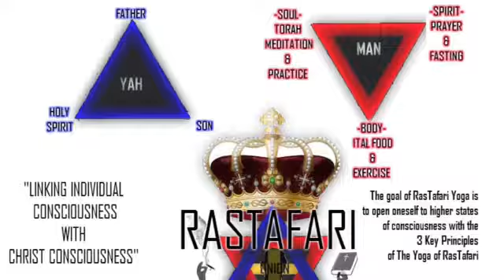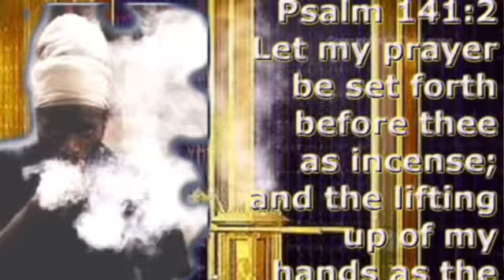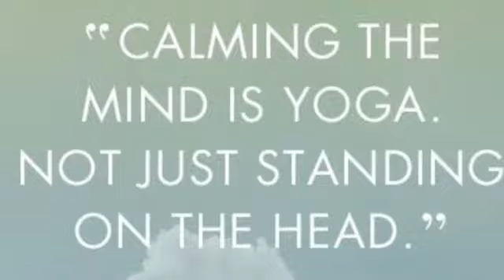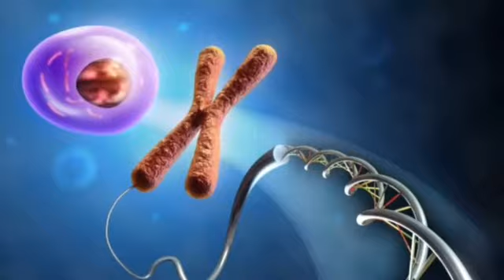RASTAFARI YOGA:WORD+SOUND=POWER | MEZMUR DAWIT CHANT MEDITATIONS | JAN-22 | PSALMS 81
Steel Pulse - Chant a Psalm (iTunes- AmazonMp3)

 ZEPHANIAH 3:9 For then will I turn to the people a pure language, that they may all call upon the name of the LORD, to serve him with one consent.

The Practicer of Rastafari Yoga must be able to integrate the main practices of Yoga into daily life. This Means that you need to begin adding small amounts of time for Prayer ,Fasting (all Mezmur Meditations should be done a empty stomach preferably at least a 12 hr Fast),Repetition of the Divine Name (Igziabher should be said by the practicer each time it is heard during Mezmur Psalms Meditations),Exercise (including proper breathing technique), Study of the Torah sabbatical teaching (under the direction of Rabbi Ras Iadonis @ , Silence , Selfless Service, and Daily Reflection.

When RasTafari is understood as a system of Yoga every individual receives a glimpse and insight into their own divine nature.This is true worth.With RasTafari Yoga we promote spiritual emancipation , awakening or resurrection from ordinary human consciousness and mortality to Christ consciousness and immortality as witnessed in the mortal body of RasTafari.With the disciplines of virtuous living, dietary purification, study of Torah and their practice in daily life, psychophysical and psycho-spiritual exercises and meditation serve to harmonize the energies and promote the physical health of body and direct the mind , in a meditative capacity , to discover and cultivate divine consciousness. As the ancients knew in Kemet (Egypt), in Smai Tawi (Egyptian Yoga) ,By meditatively implementing  the posture of His Imperial Majesty we can discover essentially His Character Which is the Christ Consciousness, the energy and divine agency of RasTafari.We promote RasTafari Yoga not just for Physical health but more so to be receptive to the meditative state of mind that allows one to come close to the cosmic forces represented by the divinity of the Trinity of His Majesty ,  While seated upon our Throne (in the cross legged position). We discover our own divine essence and while harmonizing our subtle energies psychophysically and psycho-spiritually to the energies of His Imperial Majesty Emperor Haile Selassie the First to discover and cultivate divine Christ consciousness as we've been called up to reign on the Throne with Christ ...Revelation 3:21

RasTafari Yoga ,we Affirm a state of intimate union with God Almighty through Trust Adherence and Reliance upon Faith & Works. Along with the disciplines, practices, principles, and lifestyle that lead to this union. Yoga a vast science of human psychology and spiritual transformation which includes the practice of...
1. Virtuous Living
2.Dietary Purification
3.Physical Exercise
4.Selfless Service
5.Study of Wisdom Teaching and their practice in daily life.
6.Meditation
7.Breathing Exercises

The Practicer of Rastafari Yoga must be able to integrate the main practices of Yoga into daily life. This Means that you need to begin adding small amounts of time for Prayer ,Fasting (all Mezmur Meditations should be done a empty stomach preferably at least a 12 hr Fast),Repetition of the Divine Name (Igziabher should be said by the practicer each time it is heard during Mezmur Psalms Meditations),Exercise (including proper breathing technique), Study of the Torah sabbatical teaching , Silence, Selfless Service, and Daily Reflection.
Yoga , the literal meaning of the word is "Yoke". The implication is to yoke oneself equally ,back to individual cornsciousness and it's original source, original essence , that which transcends all mental and intellectual attempts at comprehension , but which is the essential nature of everything in Creation : this is the UNIVERSAL CONSCIOUSNESS , CHRIST CONSCIOUSNESS. For this reason our Savior ,the only Begotten Son of God Jesus Christ proclaimed.
Matthew 11:29-30 Take my yoke upon you, and learn of me; for I am meek and lowly in heart: and ye shall find rest unto your souls.For my yoke [is] easy, and my burden is light.

For most people in the West, yoga is about stretching and body contortion. But in its original ancient context, yoga means two things: (1) a state of intimate union with God; and (2) the disciplines, practices, principles, and lifestyle that lead to this union. The goal of RasTafari Yoga is to open oneself to higher states of consciousness with the 3 Key Principles of The Yoga of RasTafari.

~1~ Sabbatical Torah Studies and there practice in daily life
~2~ Exercise to keep the body healthy for Meditation Prayer and Communion.
~3~ Prayer & Fasting